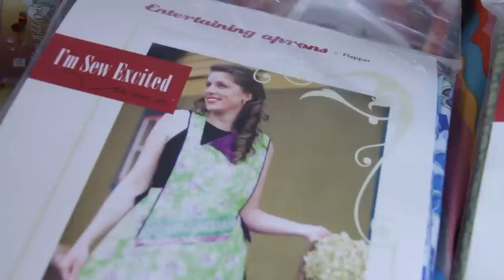I'm Sew Excited Designer Aprons - Shaw TV Victoria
Shaw TV's Meg Cuthbert talks with Charlane Simpson about her business making designer aprons and how Bridges for Women helped in the process.